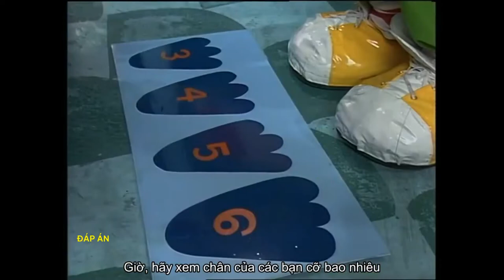MINIGAME 1 | Công bố kết quả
Đáp án cho câu hỏi đã rõ và rất tiếc không có bạn nào trả lời. Ad xin hẹn gặp lại ở các Minigame sau.

Bạn có nghĩ điều mình đang nghĩ không? Đã đến lúc vào Fanpage xem rồi

Đây là kênh YouTube thực hiện việc dịch bộ phim hoạt hình đình đám một thời "Bananas in pyjamas" của đài ABC. Mỗi một tập phim là một tình huống đời thường xảy ra tại đại lộ Cuddle, nơi sinh sống của hai bạn chuối, ba bạn gấu Teddy và anh chàng chuột đội mũ lém lỉnh.